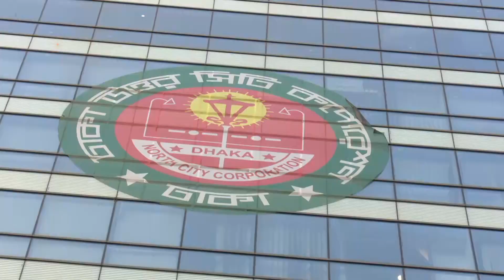গত ৭ বছরে ঢাকার বাতাস বিশুদ্ধ ছিলো মাত্র ৪০ দিন | Dhaka Air | Air Pollution | Clean Air | Nagorik TV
গত ৭ বছরে ঢাকার বাতাস বিশুদ্ধ ছিলো মাত্র ৪০ দিন